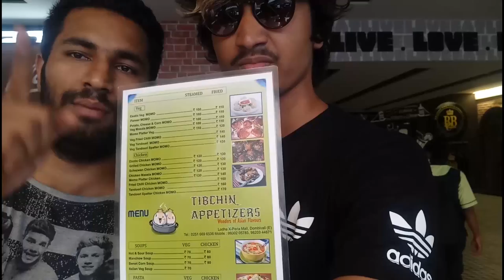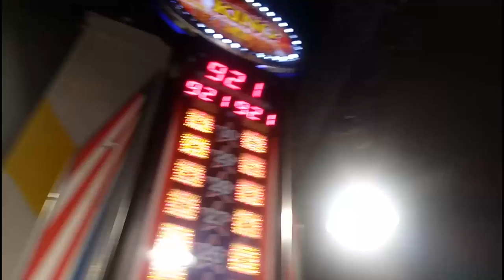Shocking 30rupees 7up in 100rupees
YOUR LOVING

VJ PAWAN SINGH